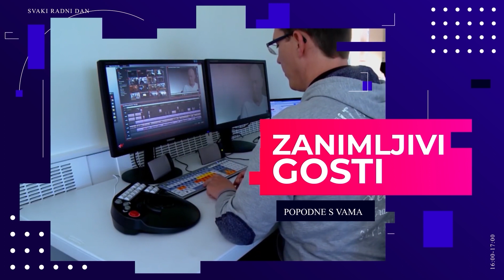PSV 02 04 2024